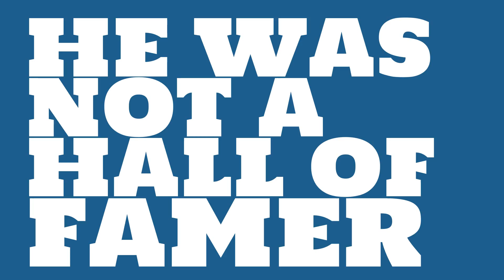Was Bill Hoffer a righty or lefty in 1895?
Watch this video to learn all about Bill Hoffer's single season pitching wins in 1895